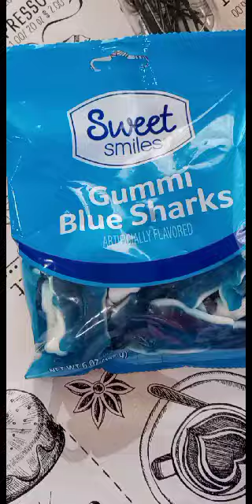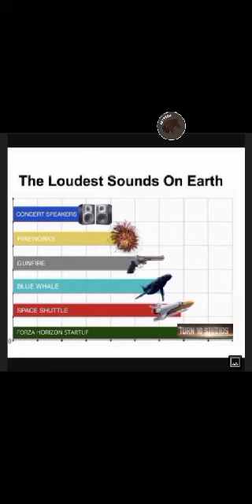Sweet smiles Gummi Blue Sharks (First Impressions) Dollar General 🟦🦈🦈🦈